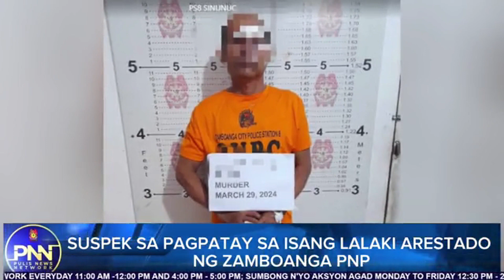SUSPEK SA PAGPATAY NG ISANG LALAKI ARESTADO NG ZAMBOANGA PNP